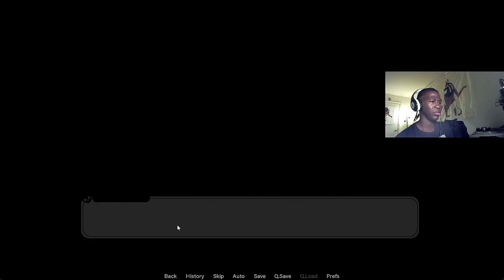THESE TWO GIRLS RIGHT HERE ARE SPECIAL | Find Love Or Die Trying(Part 2)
Shoutout to @SunseekerGames